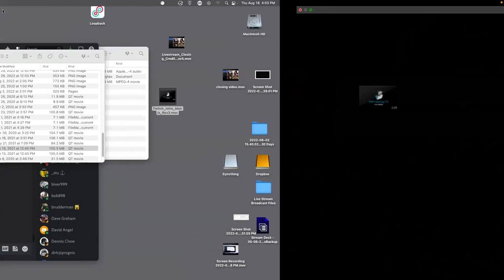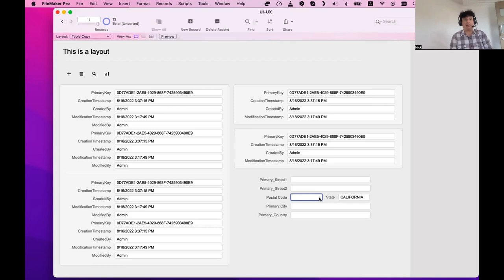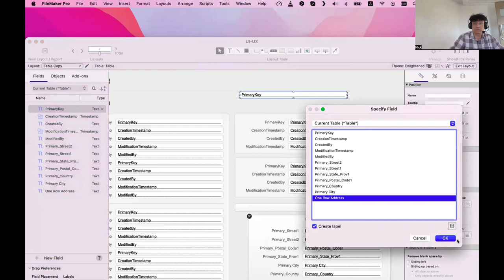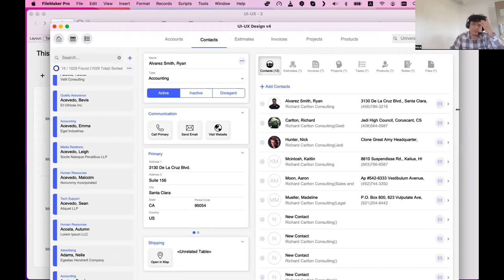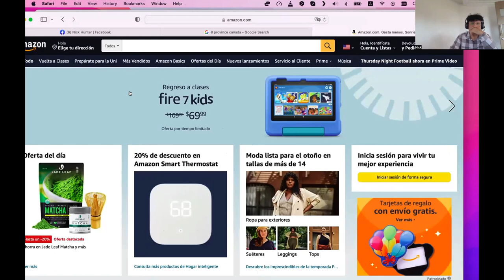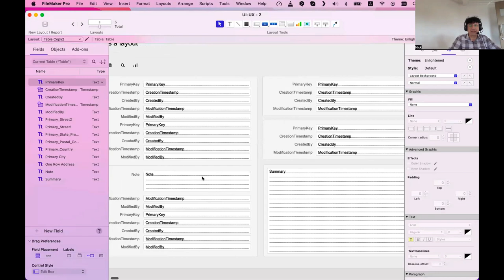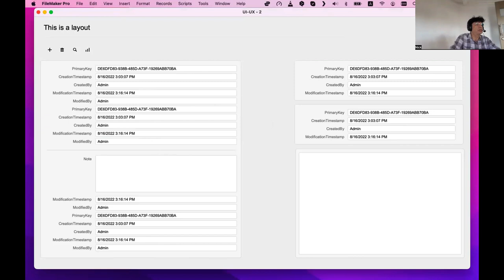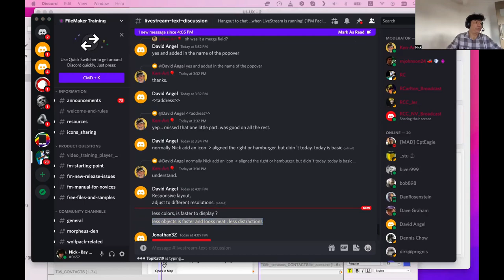FileMaker UI-UX Design - Beginner Developers - Day 3 - Claris FileMaker UI / UX Day 3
7549 - LiveStream - 8.18.22 - FileMaker UI-UX Design - Beginner Developers - Day 3 - Claris FileMaker UI / UX Day 3

For day three, we talk about spacing, positioning, sizing and learn about the idea of verticality. We also explore the design concept “neumorphism” What is it, and why should you use it?

Claris International Inc., formerly FileMaker Inc., is a computer software development company formed as a subsidiary company of Apple Computer.

Top Rated FileMaker Video Training Course by FileMaker Expert, Richard Carlton.

Experience Richard's dynamic and exciting teaching format, while learning both basic, intermediate, and advanced FileMaker development skills. With 30 years of FileMaker experience and a long time speaker at FileMaker Developer Conference, Richard will teach you all the ins and outs of building FileMaker Solutions.

Richard has been a frequent speaker at the FileMaker Developers Conference on a variety of topics.

FMTraining.TV
2122 9th St., Suite 102

Richard won the 2015 Excellence Award from FileMaker Inc (Apple Inc) for outstanding video and product creation.

RCC, FileMaker Videos, and fmtraining.tv are headquartered in Santa Clara, CA.

Learn how to use FileMaker to optimize and automate your small business tasks with Claris FileMaker Bundle Full Video Training subscription,
"BONUS" it includes a free full version of the FileMaker software so your all set.

Share All of Our Videos.
Embed any of Our Videos on Your Blog or Website.

To find out when the next live stream is and ask questions yourself, check out the live stream schedule

Half Off The Hourly Rate "click the link".